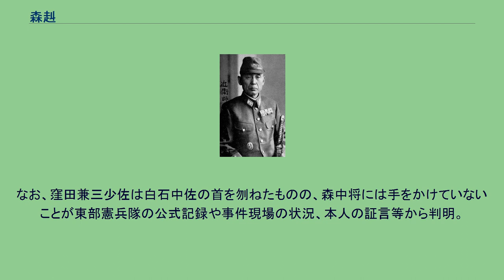森赳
森 赳（もり たけし、1894年（明治27年）4月25日 - 1945年（昭和20年）8月15日）は、日本の陸軍軍人。
位階勲等功級は正四位勲一等功三級。
高知県高知市八軒町にて銀行員の森杪の長男として生れる。
広島陸軍地方幼年学校、中央幼年学校を経て、1916年5月、陸軍士官学校（28期）を卒業し、同年12月、騎兵少尉に任官し騎兵第13連隊付となる。
陸軍騎兵学校で学び、陸士付、陸士教官などを経て、1927年12月、陸軍大学校（39期）を卒業。
騎兵第13連隊中隊長、参謀本部付勤務（支那課）、参謀本部員、参謀本部付（支那研究員）、関東軍参謀、騎兵学校教官、陸大教官などを経て、日中戦争に第1軍参謀として出征。
陸大教官を経て第6軍参謀副長に就任し、1941年8月、陸軍少将に進級し、太平洋戦争を迎えた。
第6軍参謀長、憲兵司令部本部長などを歴任し、第19軍参謀長となりアンボンに進出、ジャワ島の守備などを担当。
1945年3月、陸軍中将となった。
参謀本部付を経て近衛第1師団長に就任し、宮城警備に従事。
1945年8月14日、ポツダム宣言受諾に際し、東部軍管区参謀不破博中佐の訪問を受け、「承詔必謹」の方針を確認する。
その後、蓮沼蕃侍従武官長のもとを訪ね、師団長室に戻ってまもなく、東部軍管区司令部に参集を命ぜられ、田中静壱司令官から正式に終戦の大命を伝達される。
8月15日未明、宮城事件が勃発する。
このとき近衛師団司令部の師団長室において義弟の白石通教中佐と談話中であったが、井田正孝中佐、椎崎二郎中佐、畑中健二少佐、窪田兼三少佐らに面会を強要される。
井田中佐に決起を迫られたが、クーデターへの参加を拒否したため、畑中少佐から発砲を受け、更に航空士官学校の上原重太郎大尉に軍刀で斬りつけられ殺害された。
上原大尉は、上司である陸軍航空士官学校長徳川好敏陸軍中将の強唆もあり、その後自決した。
なお、窪田兼三少佐は白石中佐の首を刎ねたものの、森中将には手をかけていないことが東部憲兵隊の公式記録や事件現場の状況、本人の証言等から判明。
上原重太郎大尉は森師団長の肩を斬ったことが同様に判明。
墓所は静岡県駿東郡冨士霊園。